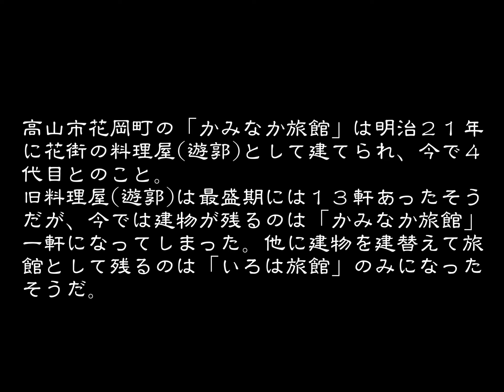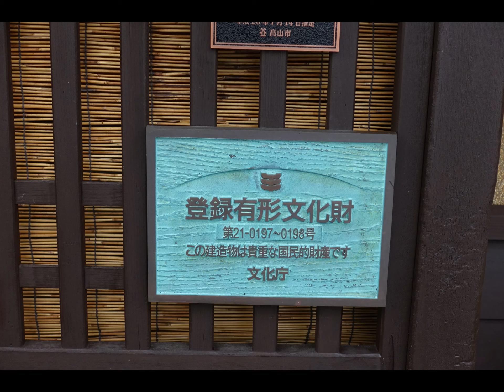創業の古い旅館 かみなか旅館 高山市 岐阜県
高山は近世幕府直轄の天領陣屋町として発展した。今の三町筋から大新町、宮川にそった本町筋辺りで、多くの商人の住む町で、高山の発展をささえた商家の建物が軒を連ねていた。
そして、この辺りは今でも一大観光地高山の中心として、古い伝統的な商家建物が軒を連ねて観光客を迎えている。
　そして今回宿泊した花岡町の「旅館かみなか」は明治２１年に建てられた花街の伝統的な建物として、国の登録有形文化財に指定されている現役の旅館である。
宿泊を依頼した日は「お休み」と言われたが、夕食無しなら「ＯＫ」とのことで、何時も通りに道沿いの部屋をお願いした。女将に案内された部屋の入口には格子戸が備わった一軒家の玄関のような造りで驚いた。女将の説明によると、この建物は料理屋（遊郭）として明治２１年に先代によって建てたれ、今で４代目だそうです。最盛期には国分寺通りから北の道までの約２００ｍ程の間に１３軒の料理屋（遊郭）があったそうで、高山の豪商たちが遊んだ料亭や料理屋が並んでいた通りだったのでしょう。
先日「旅館かみなか」の前の料理屋（遊郭）の建物が取り壊され、建物として残っているのは「旅館かみなか」のみになってしまったと云われ、前を見ると取り壊した後の土地が整地もされないでそのまま残っていました。
初めは「旅館かみなか」の北側のみに料理屋（遊郭）があったのですが、段々広がり国分寺通りまで広がったそうです。旧料理屋（遊郭）建物は「旅館かみなか」のみになったが、料理屋（遊郭）建物を建て替えて旅館を経営されているのが「いろは旅館」でなんとか２軒が今に残っていると女将の話だった。
到着した時と他の宿泊客がチェックアウトした後に、女将に頼んで館内を案内してもらった。写真で見られるような立派な造りの客室であり、部屋から見える庭の紅葉にも感動した。
旅館は古い建物であり、改装などでアルミサッシを使われているのが一般的であるが、この「旅館かみなか」では風呂や洗面所・トイレ以外は古い木製のガラス戸のままで、それも像がユラユラとする古いガラス戸のままであるのには驚いた。建物の構造体がシッカリとしていて狂いが無いのでできる仕業とこれも感心。
旅館を切り盛りされているのは、４代目の当主・女将と５代目の息子さんのようで、朝には多くの従業員が布団の上げ下ろしや食事の世話をされていた。私の宿泊当日の宿泊客はハッキリと判らないが１０名程だったと思われます。
旅館に着いた時から、女将にはいろいろと厄介をかけました。表の部屋の電気を点けてと頼んだり、他の部屋を見せてと頼んだり、この旅館の歴史から遊郭の話まで、忙しい時間を割いて説明を願ったりと、それにもかかわらず、快く対応を願いましたことを感謝致します。その上おまけに傘まで忘れて、送って頂いたこと感謝申し上げます。
古い旅館を泊まり歩いていますが、この「旅館かみなか」の女将ほど気配りや・ご配慮を願ったのは無かったのではないかと思います。重ねて快適に宿泊でたこと御礼申し上げます。
（２０１６．１１．８宿泊）

音楽　　中北音楽研究所　　作曲　　佐藤振一郎